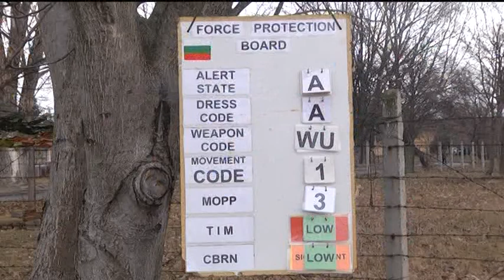Военните репортери - Мусачево 25.03.2018